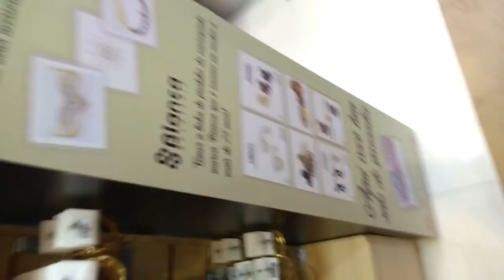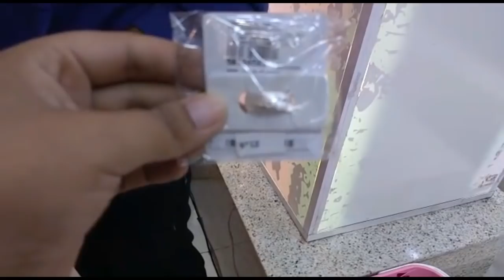TOUR PARIS BIJUX 25 DE MARÇO - FOLHEADOS DE QUALIDADE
Olá xuxu´s tudo bom?

Mais um vídeo da Loja Paris Bijux que amei conhecer na 25 de Março pois ela lançou um setor lotado de makes baratinhas que nós amamos ...

ENDEREÇO DA LOJA- RUA 25 DE MARÇO, 733, CENTRO / SÃO PAULO ♥

Essa loja possui site para facilitar ainda mais nossa vida e para vocês que são de longe e tem vontade de comprar na 25: